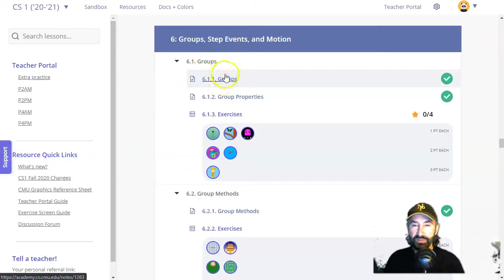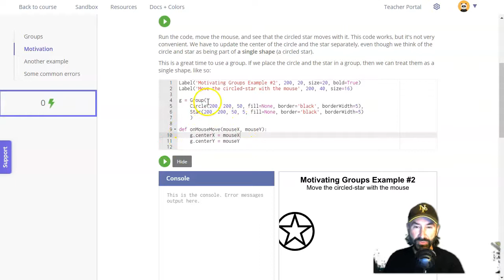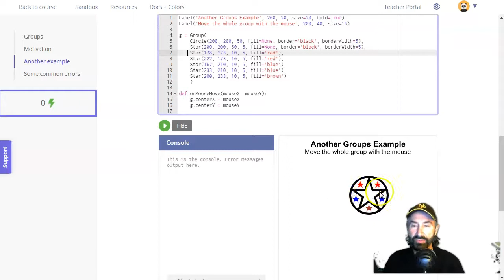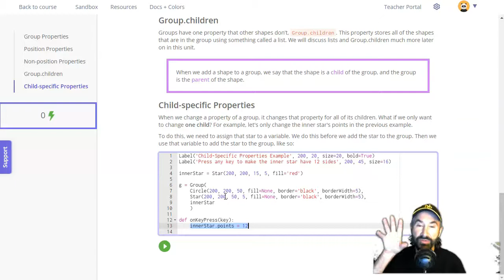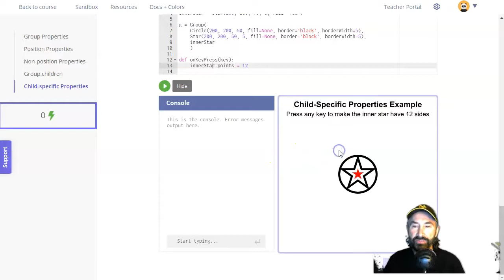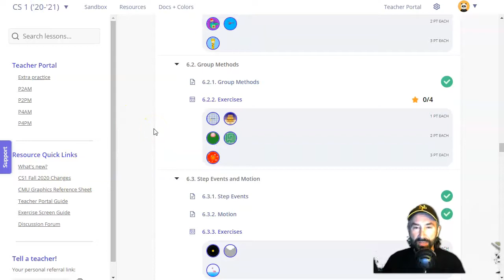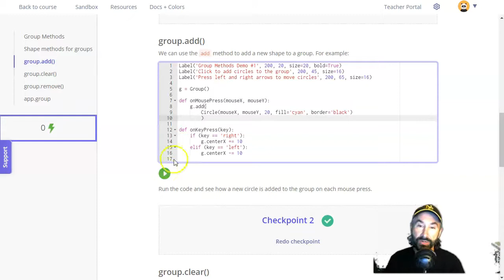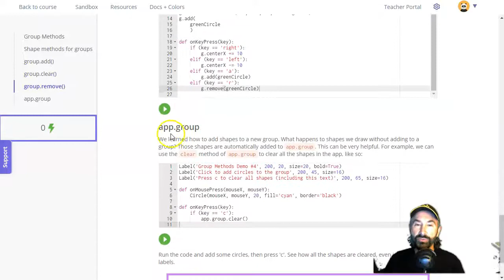unit 6 intro